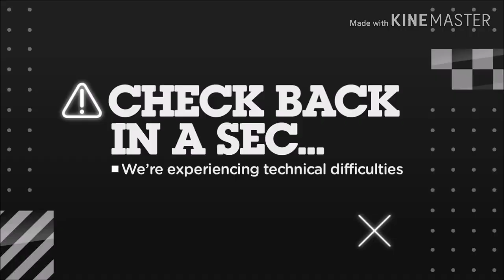JTE Network Technical Difficulties (1-15-2019)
During D'Myna Leagues, JTE Network had some type of broadcast error.

Note: It's fanmade (In other words, fake)

Aired on January 15, 2019 at 4:00pm

Aired during an episode of D'Myna Leagues